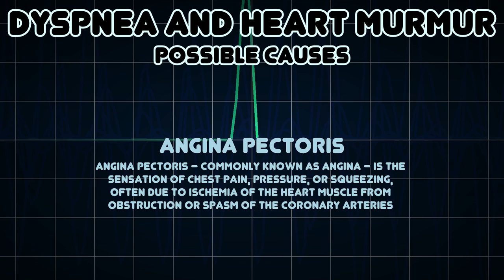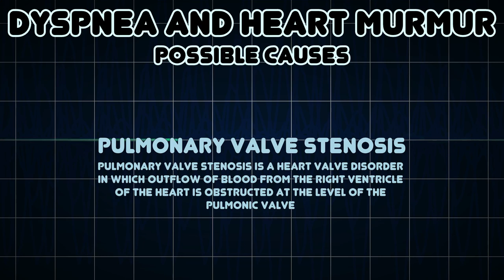Dyspnea and Heart murmur (Medical Symptom)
Possible causes of Dyspnea and Heart murmur (Medical Symptom)

Heart murmurs are abnormal heart sounds produced when blood flows across one of the heart valves that is loud enough to be heard with a stethoscope